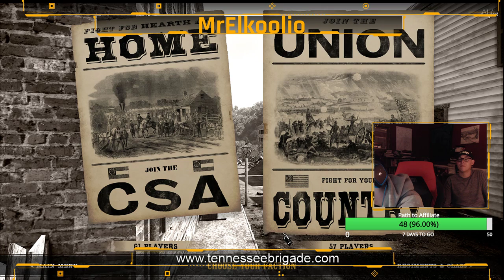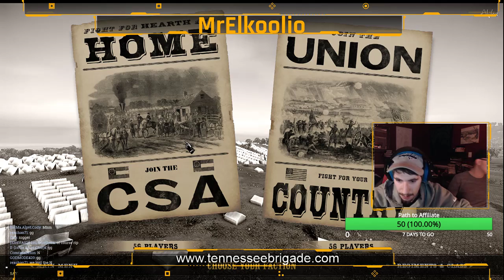The best stream ive had ever... Trust me.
War of Rights has been my life. so why not come join in the fight?